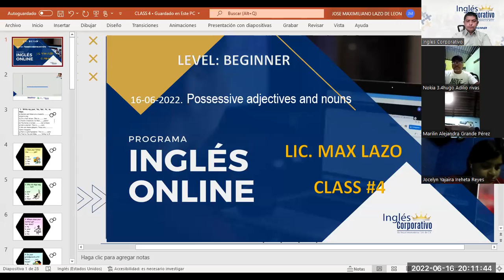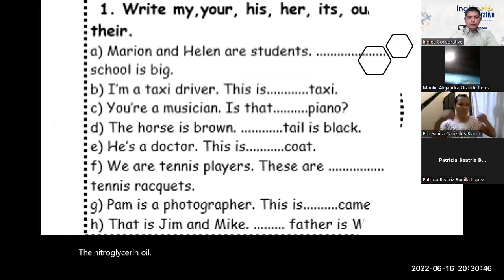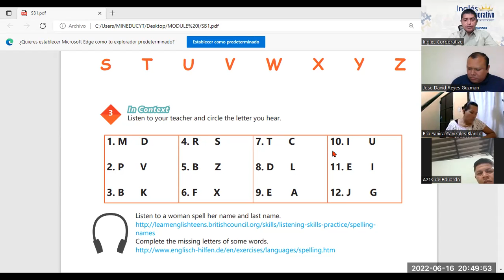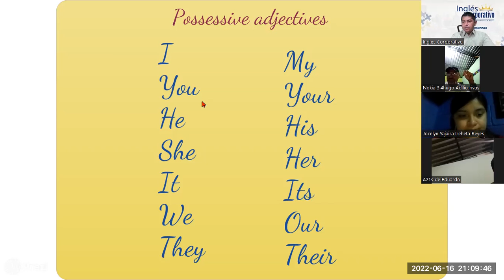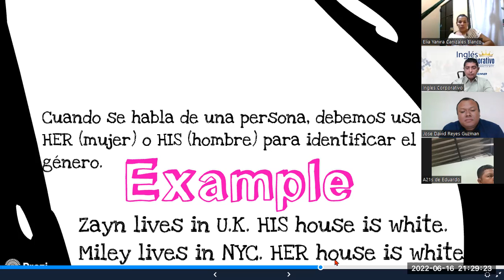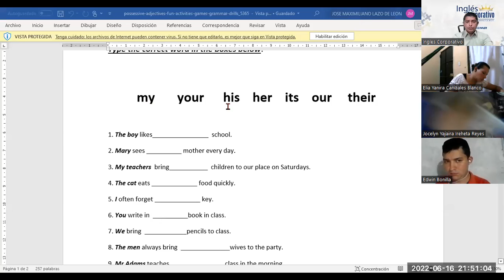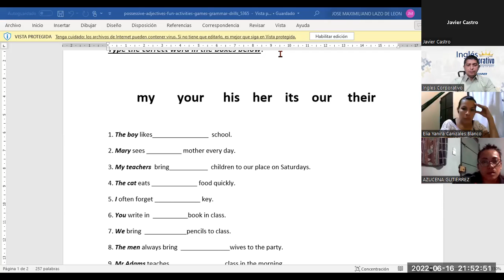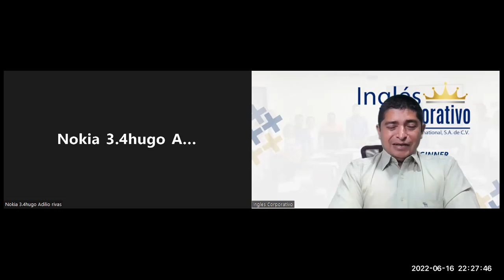Ingles Corporativo-16-06-2022. Possessive adjectives and nouns